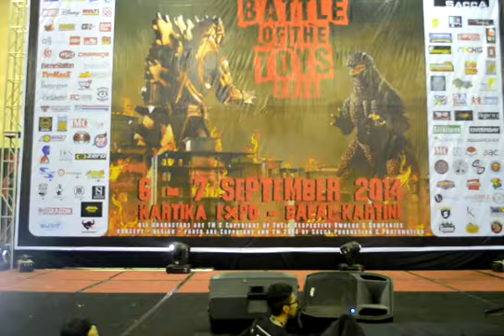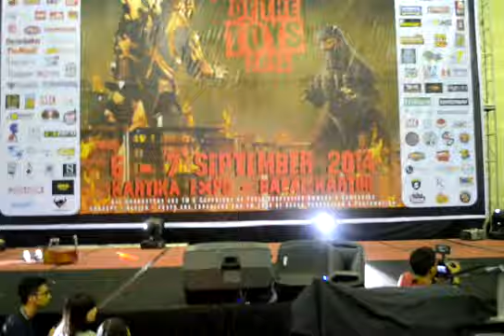Fightsaber Indonesia @Battle Of The Toys 2014, 7 September 2014